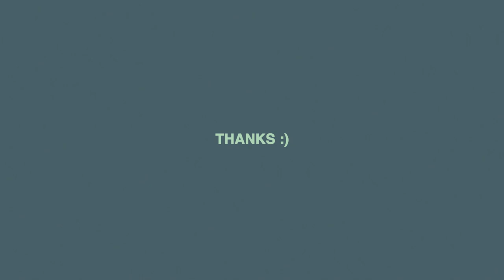Feeding my trained snakes... and all the others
It's feeding day on Leafy Street and the snakes are extremely hungry. We've got cute snakes, aggressive eaters and snakes in training. Order up babbbbyyyyy.  I love sharing the hobby with you all so your sub means the world. ENJOY. -alex

In order:
Variable Kingsnake (Lampropeltis mexicana thayeri), Solomon Island Ground Boa (candoia Paulsoni), African House snake (boaedon capensis), Paraguana Peninsula Boa (Boa Imperator)

my go to substrate